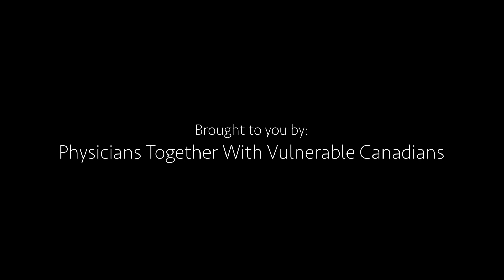Krista Carr - The disability community is appalled at being singled out for assisted suicide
Krista Carr, Executive Vice President of Inclusion Canada notes that no other group of Canadians have been singled out for assisted suicide. She asks: why us? Every national disability organization is opposed to Bill C-7. This Bill is physician assisted suicide on the basis of disability.